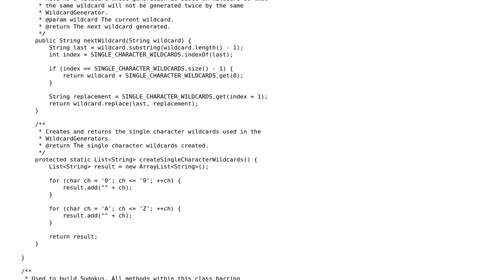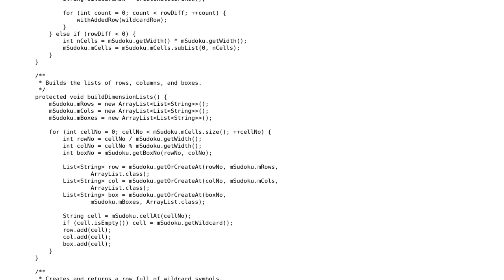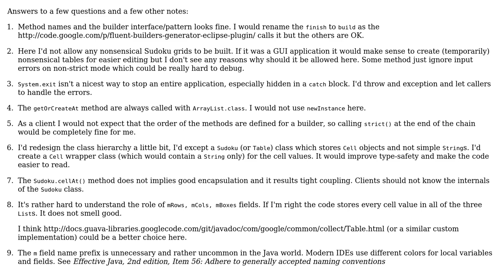Is this Sudoku a good use of the Fluent Builder Pattern? (2 Solutions!!)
Is this Sudoku a good use of the Fluent Builder Pattern?

With thanks & praise to God, and with thanks to the many people who have made this project possible! | Content (except music & images) licensed under CC BY-SA | Music | Images & others | With thanks to user palacsint user Eva user cl-r and the Stack Exchange Network Trademarks are property of their respective owners. You are responsible for your own actions.